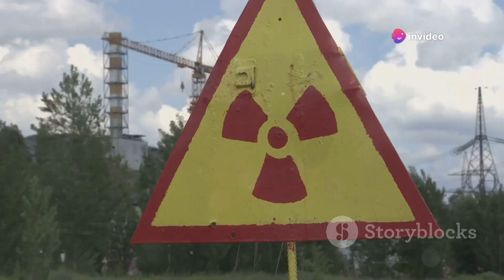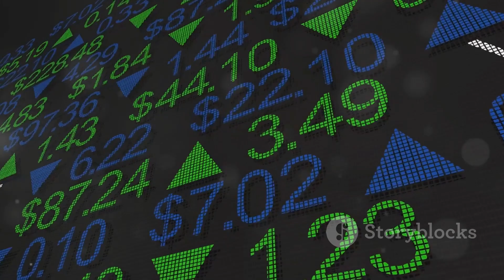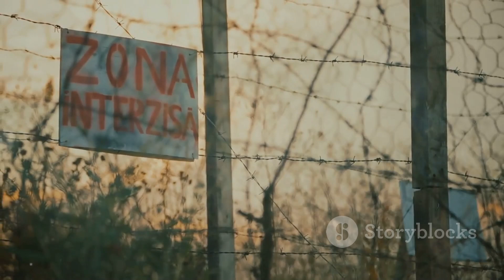How Nuclear War Between Russia and United States Would Affect YOU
Nuclear Nightmare: How a US-Russia War Impacts You by .

OUTLINE:
00:00:00
Imagining the Unimaginable

00:00:44
A History of US-Russia Tensions

00:01:33
Pathways to Nuclear War

00:02:22
Immediate Impacts of Nuclear Detonations

00:02:58
Nuclear Winter and Global Cooling

00:04:41
Radiation's Silent but Deadly Legacy

00:05:32
Economic and Social Collapse

00:06:21
Mental Health in a Post-Nuclear World

00:07:55
A Call for Global Action

00:08:41
Embracing Diplomacy and Disarmament